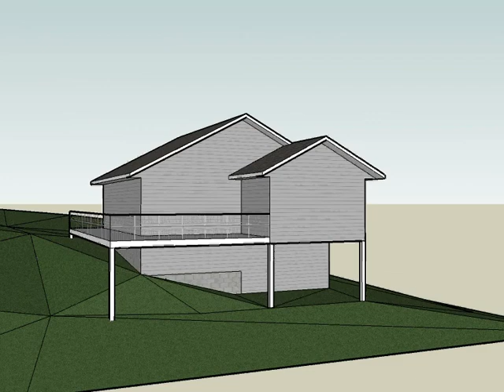Westberg Peters Site Options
Two options for site placement.